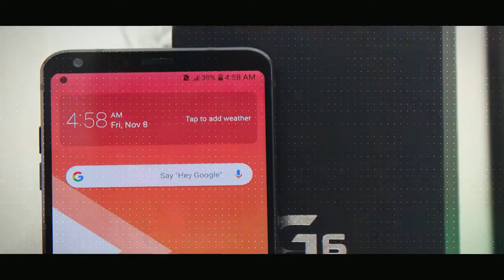Review makanan KEMBARA - khas buat kembara di luar sana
Buat pertama kalinya kami mencuba produk daripada Kembara ini. Bagi kami, ia sangat sesuai kepada yang suka hiking dan sebagainya.